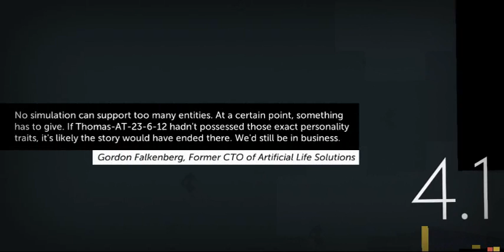Let's Play!: Thomas Was Alone (Part 3)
Our friendly troop heads out to more puzzles and failure, but we still keep together through it all! .. However, as things seemed to be a bit pressing, suddenly things start going. Wrong.

Also, apologies for the audio! I know its much louder than usual but there's not much we can do about it ;v; so sorry.